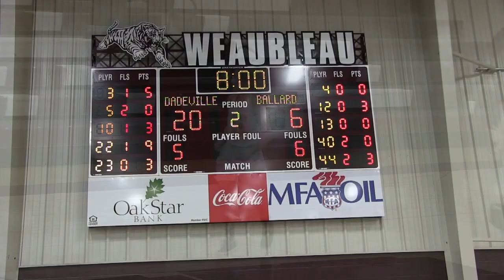Dadeville Lady Bearcats 54 - Ballard 17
Dadeville Lady Bearcats are the Don Loehr Holliday Classic Basketball Tournament Consolation Bracket winners. Lady Bearcats scoring: Lakey 16 points, Cornelison 14 points and Sherwood/Wince 12 points each.